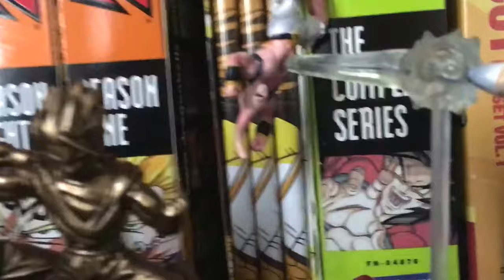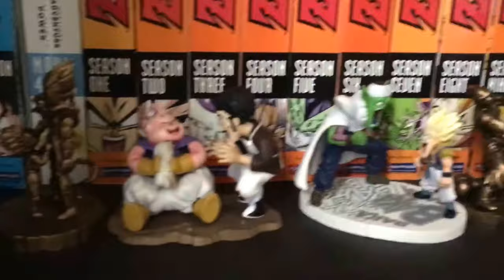Dragonball Z capsule bundles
A Christmas present my wife found for me.